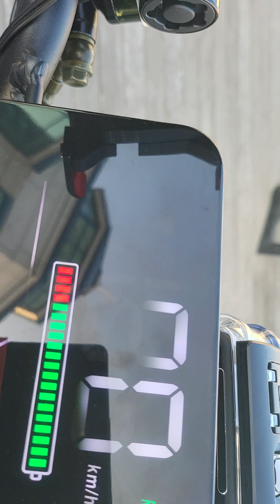hezzo f8 escooter- best in the world 16 in motorcycle wheels make all the difference